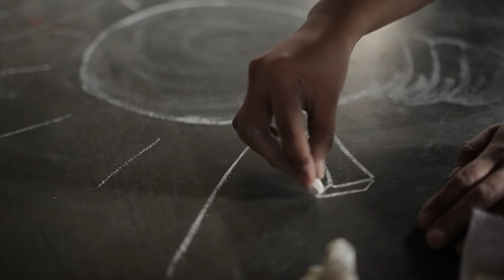Sandhy Sondoro Photoshoot (behind the scenes) 2013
Video by : Jozz Felix
Photo by : Uplo
Concept and make up by : Mocimata